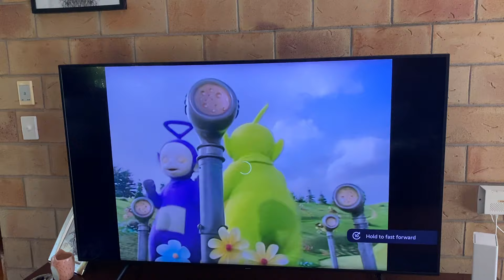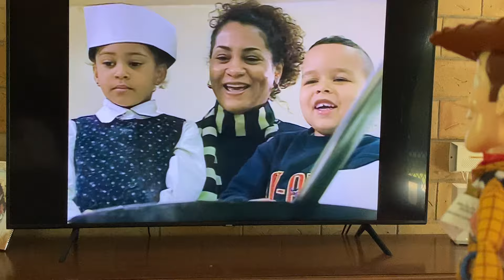Woody watches Teletubbies: Pancakes (part 1)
Another WWT episode for everyone! I’m visiting my parents’ house for three days that way I’ll entertain you!

Oh and fuck COPPA they can kiss my dick